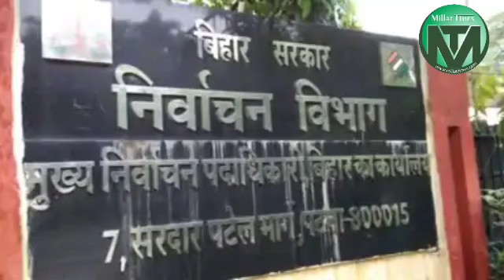कब होगा बिहार में पंचायत राज्य का चुनाव। देखिए वीडियो में पूरी जानकारी